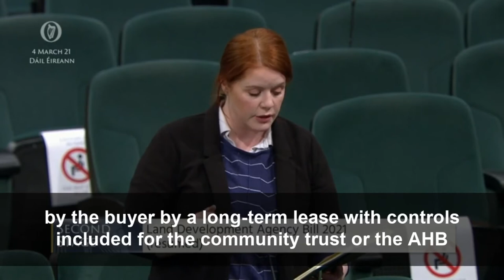The Land Development Agency Bill 2021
Neasa speaking on the Second Stage of the Land Development Agency Bill 2021. The core principle of the Land Development Agency should be to operate to support local authorities in providing housing and managing land.   There will be no such thing as affordable housing without a model of affordable construction.